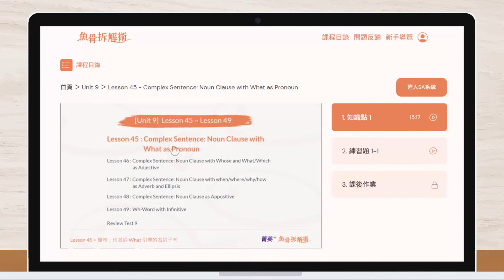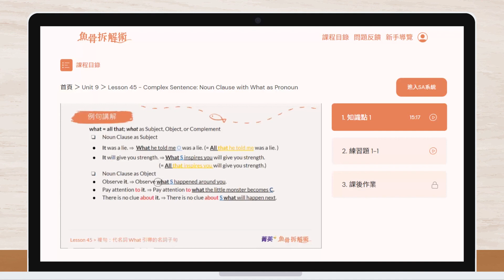魚骨拆解術 Complex Sentence: Noun Clause with What as Pronoun 一次攻略What引導的名詞子句 雅思 托福 高分輕鬆達標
魚骨文法 畫出來就是你的！一圖搞懂文法脈絡

第四十五單元：複句：代名詞What引導的名詞子句
what = all that；what可以在名詞子句中作主詞、受詞或是補語
1. It was a lie.⇒ What he told me was a lie.(=All that he told me was a lie.)
2. It will give you strength.⇒What inspires you will give you strength.(=All that  inspires you will give you strength.)
3.Observe it.⇒Observe what happened around you.

建議多益程度未達500分者，先上
掌握基本文法觀念後，再學習魚骨拆解術
課程共53堂課40小時，除了影片教學，還包括課中練習、課後作業、階段複習測驗
幫助你確實記牢魚骨圖的畫法！

不用擔心，每個單元都有專業的陪讀助教協助，以及親切的Line客服為你服務

魚骨拆解術為百分百線上課程，不能申請停課
但課程有4個月的學習時間，是足夠充裕的！

English teaching experts online and offline
菁英國際 讓人生開始不一樣